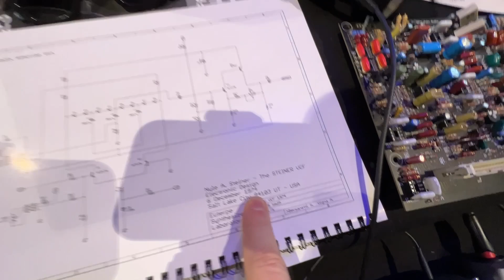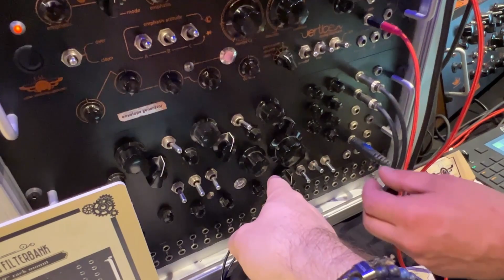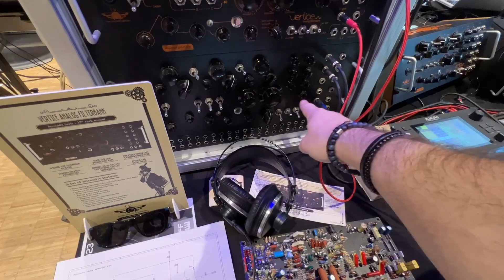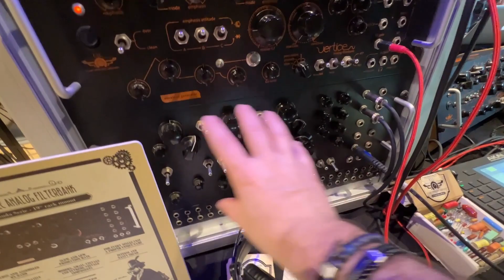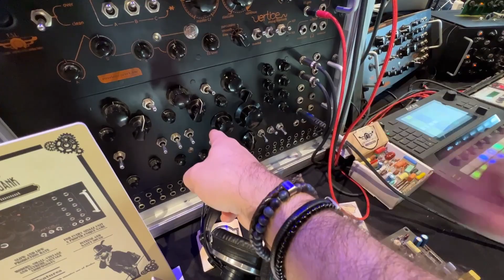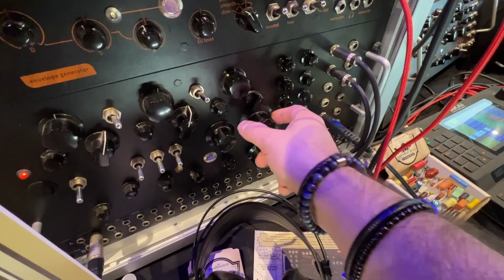E.S.L EUTERPE VERTICE ANALOG FILTER BANK [SFF2023]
Baby Audio (-15% avec le code SONDIERS)

00:00 Intro